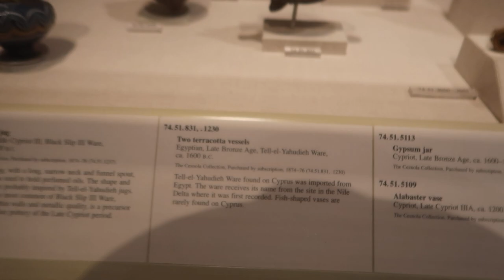Tour of the Metropolitan Museum of New York - January 2023 - Post-Covid Pandemic - Cyprus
Tour of the Metropolitan Museum January 2023 - Cyprus Artifacts